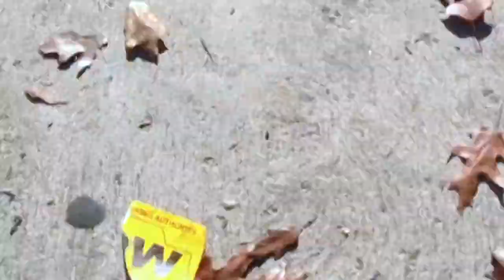VLOGMAS DAY 4 | COME HANG WITH ME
Get ready and hang out with me for vlogmas day 4.